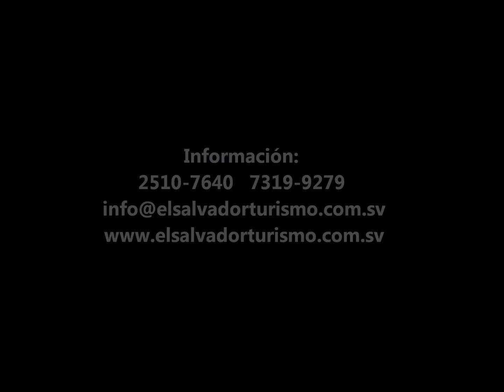Tour a Cementerio de Los Ilustres 2o aniversario.wmv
Uno de los tours mas importante de la ciudad de San Salvador, el recorrido histórico por el Cementerio de Los Ilustres, otra de las opciones turísticas que solo El Salvador Turismo ofrece, para mas información de nuestros tours:
Reserva tu espacio ya cupo limitado: